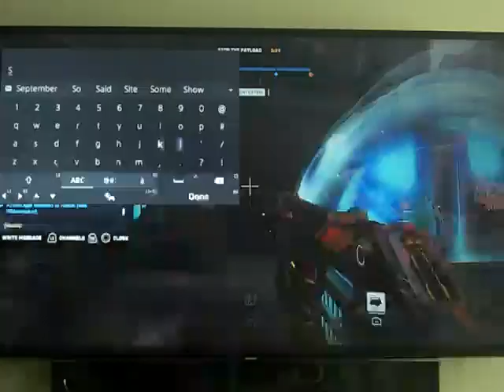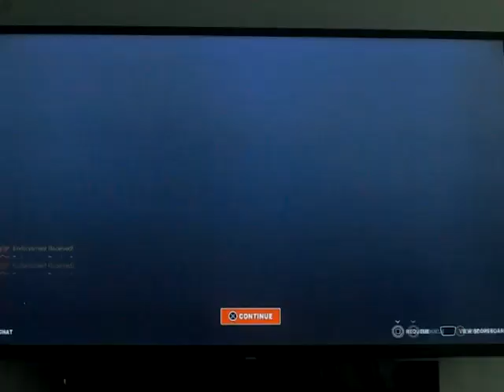Overwatch 2: Symmetra #115